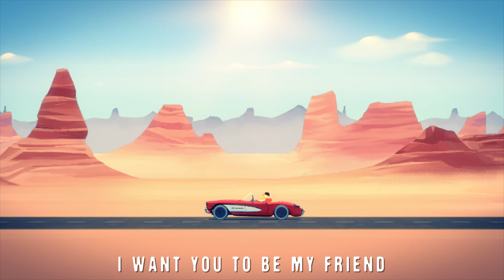Dimitri Vegas & Like Mike ft. Ne-Yo - Higher Place (Lyric Video)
After the celeb-touting smash that was ‘The Hum’ from Dimitri Vegas, Like Mike & Ummet Ozcan, sending shockwaves through the blogosphere with its unapologetically crazy concept, the Smash The House bosses and unstoppable brothers are now back with US hip-hop sensation Ne-Yo for the hit of the Summer, ‘Higher Place’.

Premiered live at EDC Las Vegas last weekend, with the Grammy-award winning Ne-Yo himself joining the duo as a very special live guest on-stage, that had tongues wagging for the remainder of the three-day dance music spectacular, over 60,000 fans were elevated to a whole other realm by experiencing the live debut of the track before anyone else on the planet.

Merging together the pairing’s ear for a party-slaying hit thanks to their studio skill, Ne-Yo makes up the trifecta with his silky-smooth vocal, that when added to the melodic, hands-in-the-air make-up of ‘Higher Place’, results in one of the most hotly-anticipated vocal tracks of the season set to dominate shores from the US to Europe and back again.